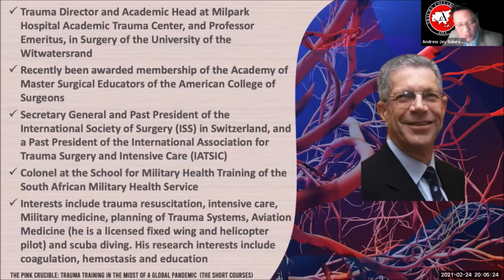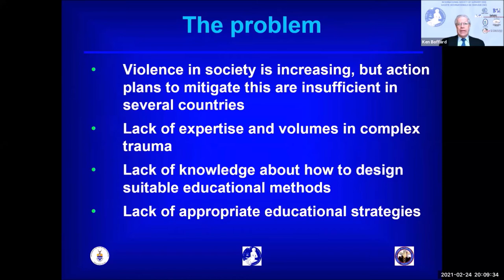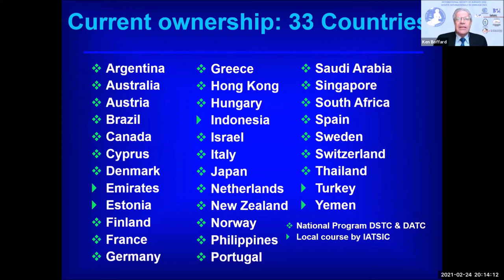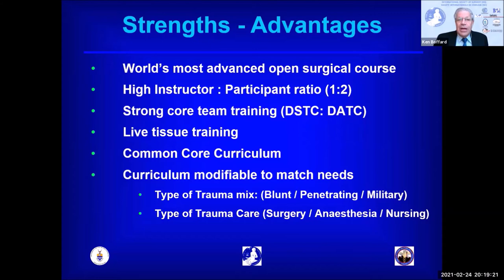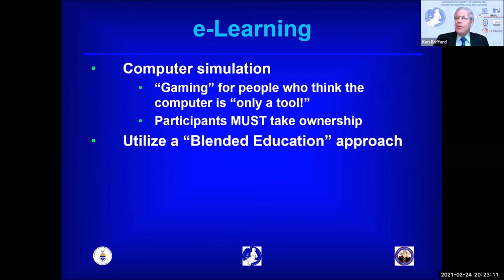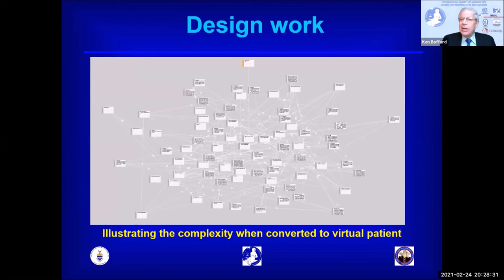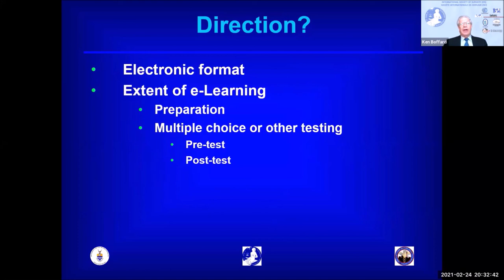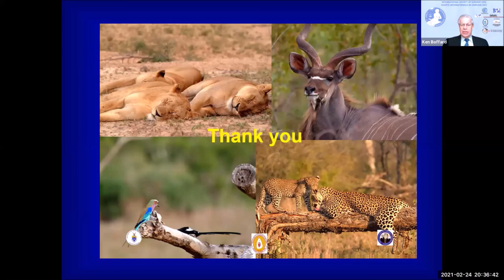5 Ken Boffard Definitive Surgical Trauma Care (DSTC)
Kenneth Boffard is the living Father of Trauma. He is also a very good speaker. He is a South African, but also does consultancy work in Sweden. He is the official flag-bearer for the DSTC, the advance trauma course for surgeons, anesthesiologists and perioperative nurses. If you have not heard him speak before, here is your chance. And you want to listen to him again.